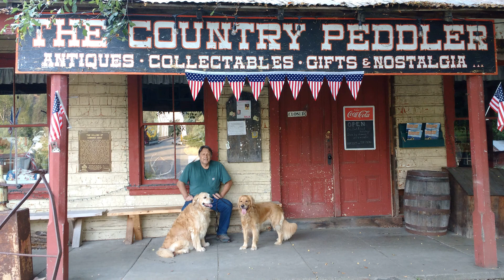My Way Home (to the Lake)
Nothing much to say. It's the first rain of the season. I'm reflecting back to a wonderful song from my teen years that still tickles a fancy today.
Perhaps it happens to everyone in the later years, but the music of my youth was the best music ever.
Combined with photos/videos of the recent present and I'm in heaven. Hmmm, reminds me of another song and perhaps another video (I'm In Heaven)

Song:               On The Way Home
Written by:      Neil Young
Recorded by: The Buffalo Springfield c.1967.

This video is not monetized and purely for personal enjoyment.
Enjoyment by others is purely coincidental🤪